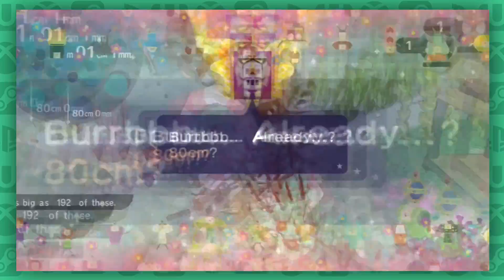Katamari Forever: Speed Racer Katamari - Episode 7 - Game Bros Station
Depression.